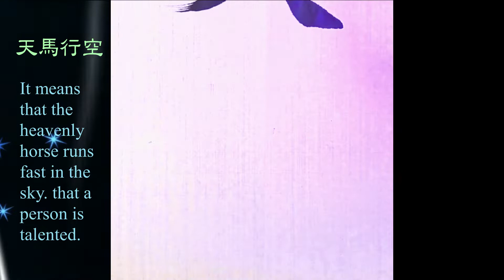天馬行空 ｜​Calligraphy｜Chinese ​​​Calligraphy｜ Appreciation